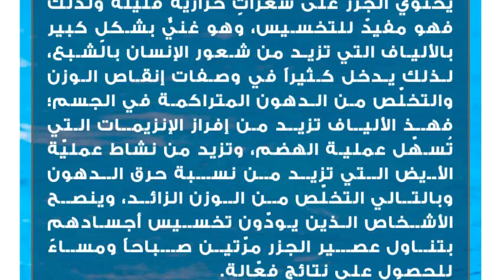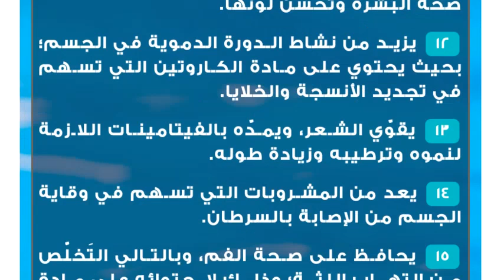فوائد عصير الجزر للتخسيس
الجزر
يعدّ الجزر من أهمّ الخضروات الجذرية التي لها دورٌ كبيرٌ في حماية الجسم وزيادة مناعته، فهو يحتوي على كثيرٍ من العناصر الغذائية والفيتامينات المُهمّة؛ حيث ينصح الكثير من خبراء التغذية بإدخاله إلى مختلف الأطعمة، مثل الشوربات، وبعض أنواع الحلويات، والعصير، . سوف نتحدّث خلال هذا المقال عن بعض فوائد عصير الجزر العامة ولتخسيس الوزن خاصّةً.فوائد عصير الجزر للتخسيس
يحتوي الجزر على سعراتٍ حراريّة قليلة ولذلك فهو مفيدٌ للتخسيس، وهو غنيٌّ بشكلٍ كبير بالألياف التي تزيد من شعور الإنسان بالشبع، لذلك يدخل كثيراً في وصفات إنقاص الوزن والتخلّص من الدهون المتراكمة في الجسم؛ فهذ الألياف تزيد من إفراز الإنزيمات التي تُسهّل عملية الهضم، وتزيد من نشاط عمليّة الأيض التي تزيد من نسبة حرق الدهون وبالتالي التخلّص من الوزن الزائد، وينصح الأشخاص الذين يودّون تخسيس أجسادهم بتناول عصير الجزر مرّتين صباحاً ومساءً للحصول على نتائج فعّالة.فوائد عصير الجزر بشكلٍ عام
توجد العديد من الفوائد العامّة التي يمنحها عصير الجزر للجسم، نذكر منها:

 يحافظ على صحة الجهاز الهضمي؛ حيث يسهّل عملية الهضم والقضاء على البكتيريا والجراثيم التي تحارب الأمعاء والمعدة.
 يستخدم في علاج المغص وحموضة المعدة، كما يعالج قرحة المعدة والالتهابات المعويّة.
 يعمل كعلاج فعَّال للسعال ونزلات البرد.
 يُعد من الأطعمة التي تساعد على تقوية جهاز المناعة، وحماية الجسم من الأمراض.
 يستخدم في علاج ضعف دفع البول؛ لأنه يعمل كمدر للبول.
 يعالج العديد من الأمراض، مثل: النقرص، وأمراض الكلى والحصوات، وأمراض الكبد والسل.
 ينصح بتناول عصير الجزر للمرضى الذين يعانون من فقر الدم.
 يساعد على تقوية النظر، والمُحافظة على صحة العيون وحمايتها من الإصابة بالعشى الليلي.
 يحتوي على كثيرٍ من الفيتامينات وخاصة فيتامين أ، الذي يسهم في المحافظة على صحة الجلد، ويساعد على إيقاف النزيف.
 يحدّ من ارتفاع ضغط الدم في الجسم، ويحمي الجسم من التعرّض لجلطات وتصلب الشرايين.
 يدخل في كثيرٍ من وصفات علاج البشرة؛ لاحتوائه على الفيتامينات التي تحافظ على صحة البشرة وتحسن لونها.
 يزيد من نشاط الدورة الدموية في الجسم؛ بحيث يحتوي على مادة الكاروتين التي تسهم في تجديد الأنسجة والخلايا.
 يقوّي الشعر، ويمدّه بالفيتامينات اللازمة لنموه وترطيبه وزيادة طوله.
 يعد من المشروبات التي تسهم في وقاية الجسم من الإصابة بالسرطان.
 يحافظ على صحة الفم، وبالتالي التَخلّص من التهاب اللثة؛ وذلك لاحتوائه على مادة قلويّة تكافح نشاط البكتيريا في الفم.